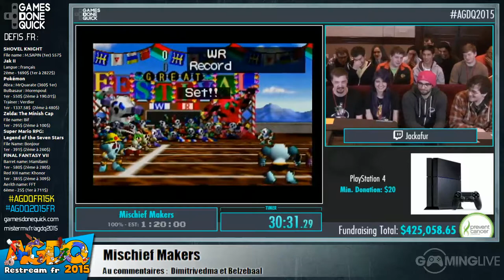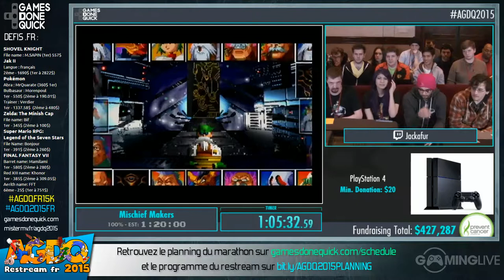Mischief Makers - [AGDQ 2015] Restream FR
Speedrun de Mischief Makers lors du restream FR de l'AGDQ 2015
Commentateurs : Dimitrivedma & Necro

Runner : Jackafur

Début du speedrun : 00:05:28
Demande en mariage (hé oui :D !) : 01:15:30